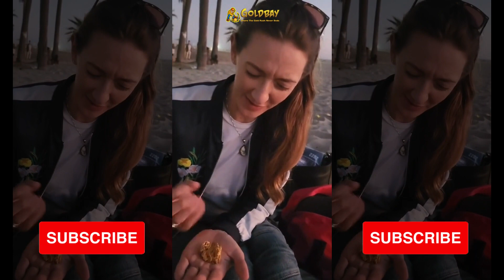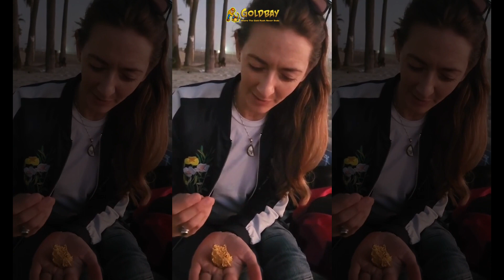Doing Reaction Video of How People React When They See A Crystal Gold for the 1st Time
@ Venice Beach, CA - were setting panning lesson and we tried asking people from the beach and see what are their reaction when they see crystal gold.